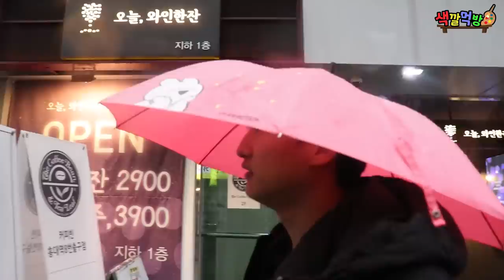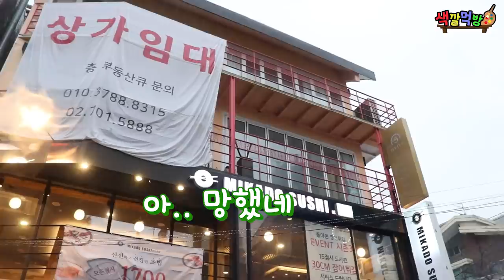역대급 난이도 색깔먹방!! 과연 음식을 찾을 수 있을까? -색깔먹방